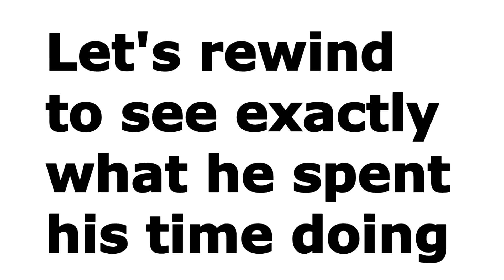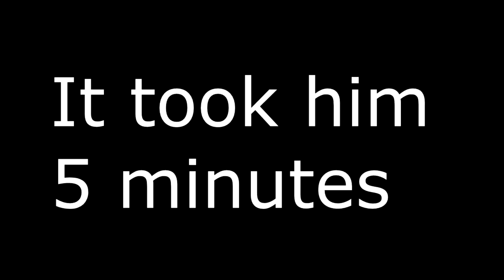[17] - TOAD TEMPLE TIME - Paper Mario: The Origami King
What secrets lie within the mystical Toad Temple? Let's find out!
Game - Paper Mario: The Origami King